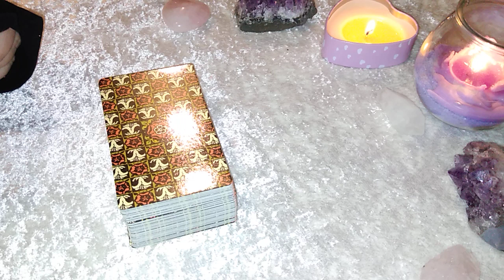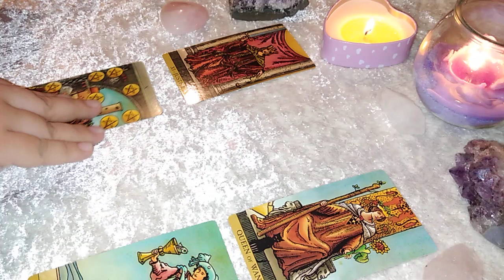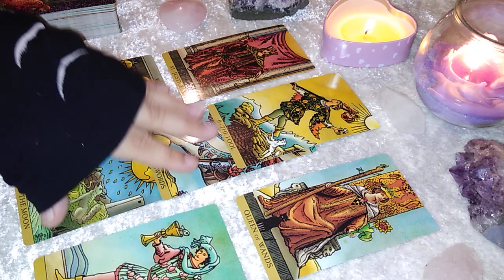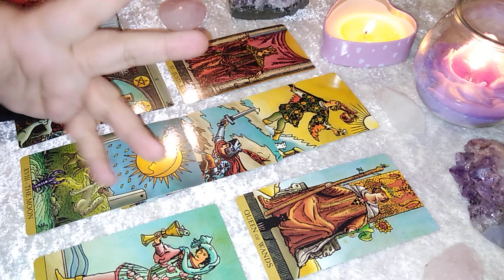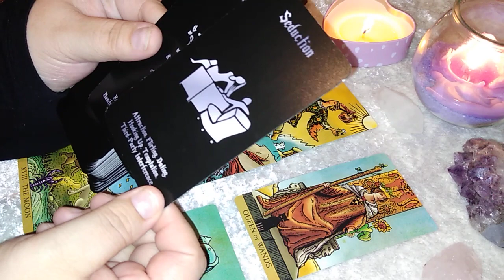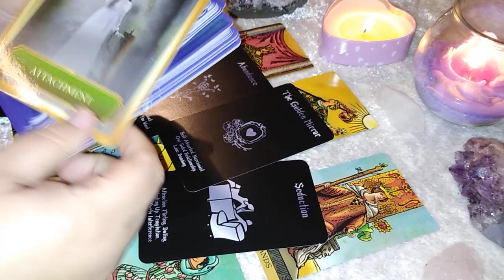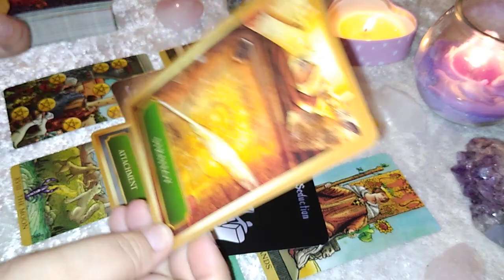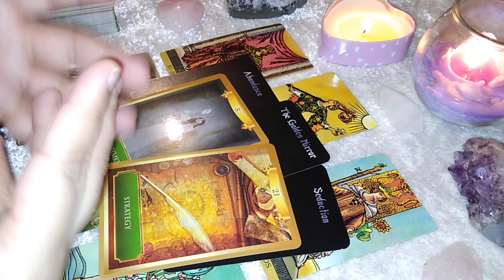Gemini ♊ | They Haven't Separated From This Third-Party | March 2nd - 8th 2020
✨Cards Used In This Video:
☽   Island Time Wellness Love Oracle 1, 2, 3